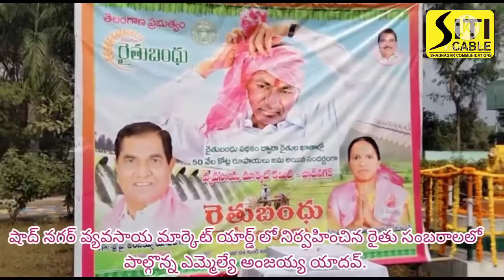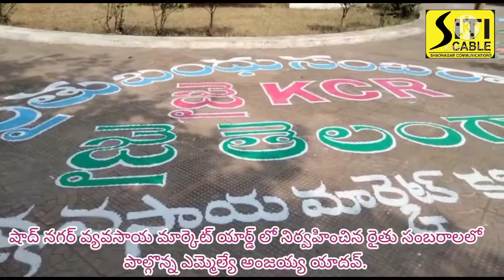షాద్ నగర్ వ్యవసాయ మార్కెట్ యార్డ్ లో నిర్వహించిన రైతు సంబరాలలో పాల్గొన్న ఎమ్మెల్యే అంజయ్య యాదవ్.